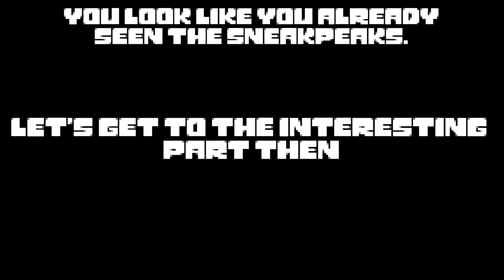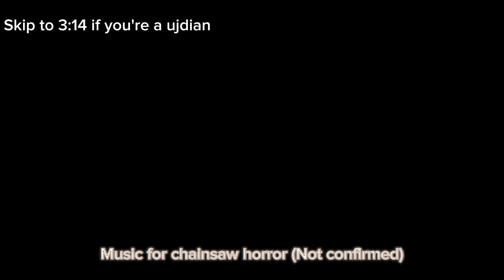Undertale Final showdown sneakpeaks (And release date)